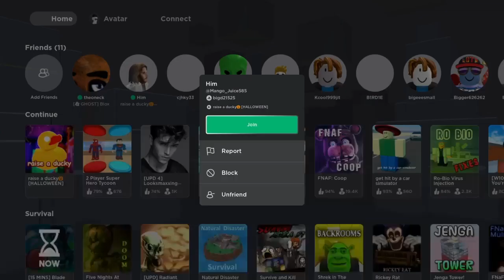random ro poop*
David @David-hw5bp
Cam @camottina524